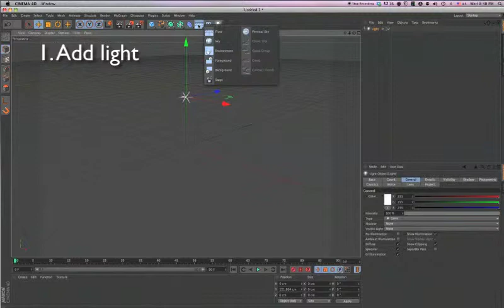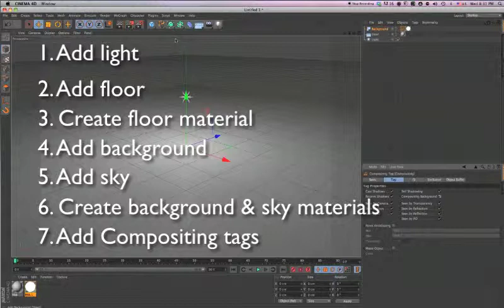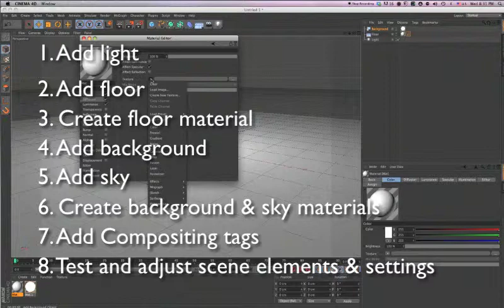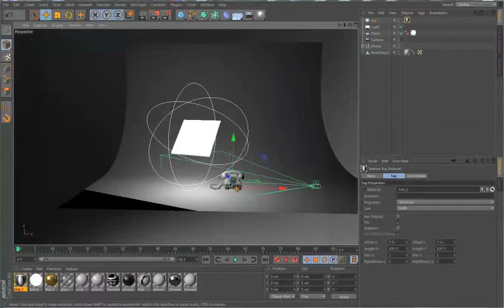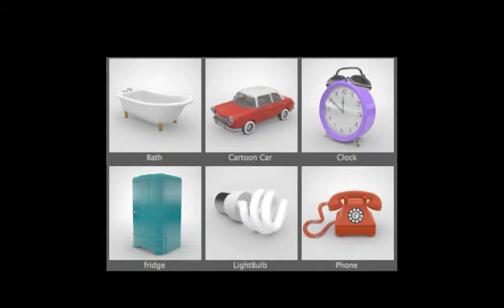Studio Kit Pro Intro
Studio Kit Pro lighting resources for Cinema 4D by C4Depot. Studio Kit Pro simulates a professional photography studio inside Cinema 4D with easy to control lights, backdrops, studio presets, bounce cards, test models and more.